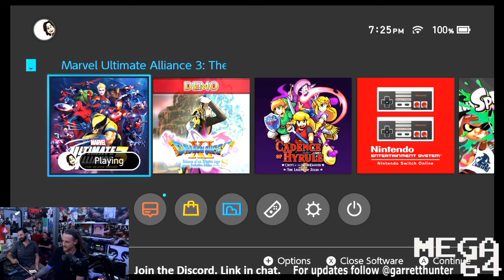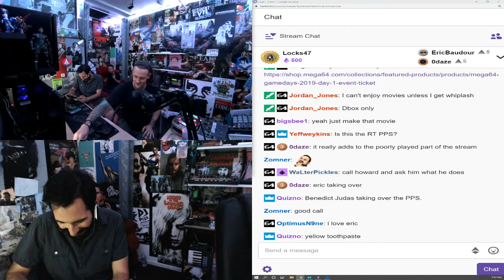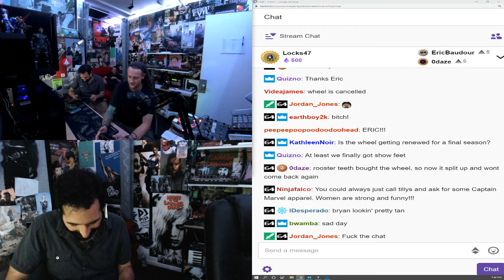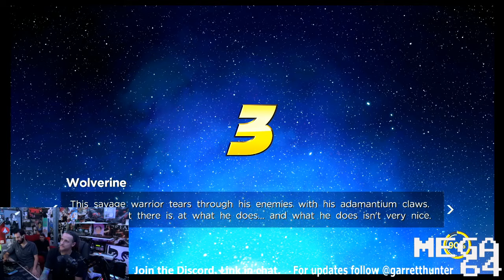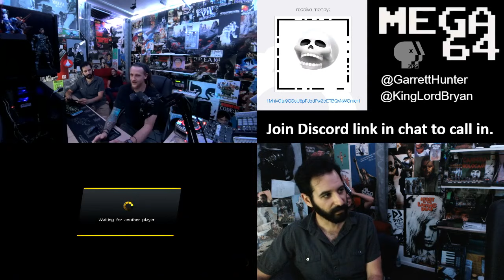Poorly Played Stream #329 Three Ultimate Allies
Garrett Hunter and Bryan Abou Chacra are joined by a Rooster Teeth Spy Eric Baudour's pullin Black Widow moves and shutting callers down this week in Marvel Ultimate Alliance 3.